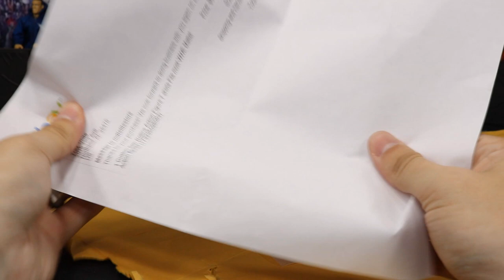HUGE HAUL OF SETH ROLLINS! MYDAMNHAULS EP. 42!